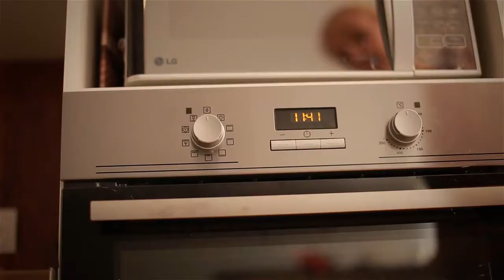КАПКЕЙКИ ШОКОЛАДОМ С МЕРЕНГОЙ - рецепт кексів, капкейк, йогуртовые кексы, маффин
Эти кексы (или капкейк) - просто идеальны. Использую этот рецепт много лет и никогда не подводил.
Кексы:
2 яйца
1 стакан сахара (можно меньше)
1 ст йогурта (любого)
100 грамм масла или маргарина, растопить
2 стакана муки
1 уп разрыхлителя

Итальянская меренга:
125 грамм сахара
45 грамм воды
2 белка, щепотка соли

Меренга - не только для серьёзных кондитеров, ее может сделать каждый и это совсем не сложно. Капкейки будут прекрасны, обещаю)